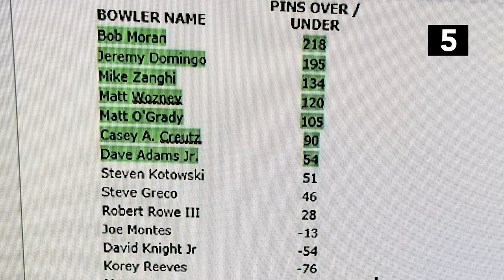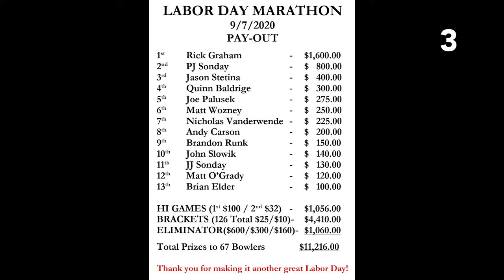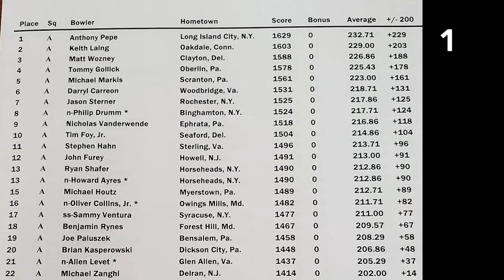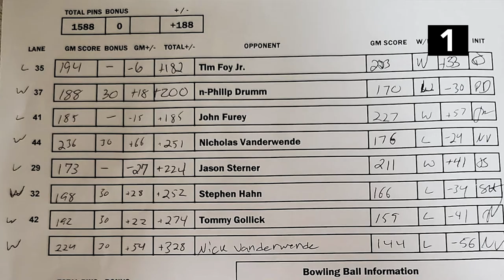WozBowls Top 5 Bowling Tournaments Of 2020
2020 has been quite a crazy year. But the action at the bowling lanes was hot despite all that was going on in the world.

Thumbnail Photo Credit:
Nick Rynes